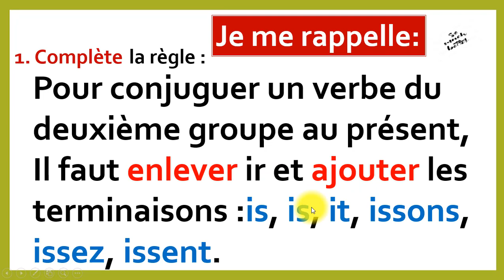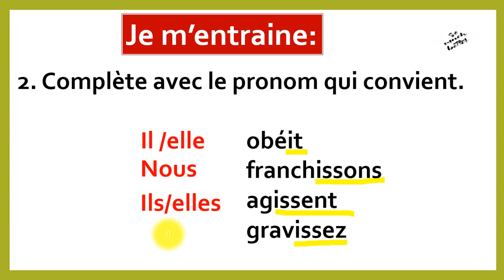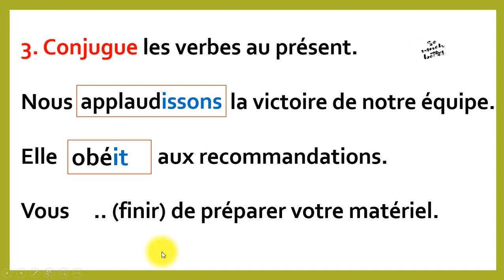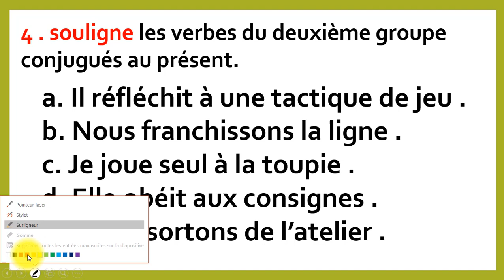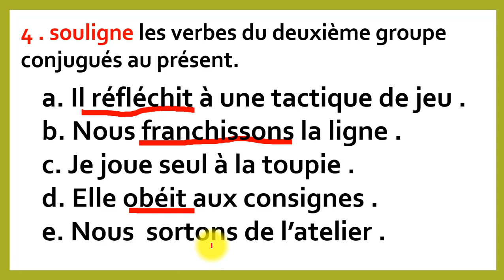les verbe du 2em groupe au présent de l'idicatif ( 2)أفعال المجموعة الثانية في المضارع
conjuguer les verbes du 2em groupe au présent de l'indicatif.
تصريف أفعال المجموعة الثانية في المضارع
apprendre la conjugaison de la langue française.
reconnaitre les terminaisons des verbes du deuxième groupe au présent  de l'indicatif